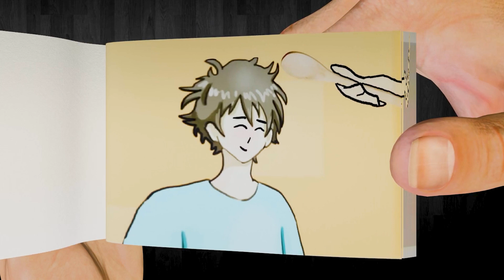Alex and Steve | Minecraft Anime FlipBook Animation